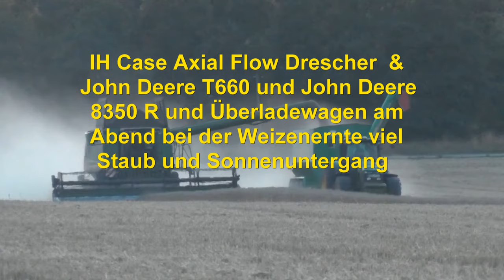IH Case Axial Flow Drescher & John Deere T660 und John Deere 8350 R und Überladewagen am Abend bei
IH Case Axial Flow Drescher & John Deere T660 und John Deere 8350 R und Überladewagen am Abend bei der Weizenernte viel Staub und Sonnenuntergang